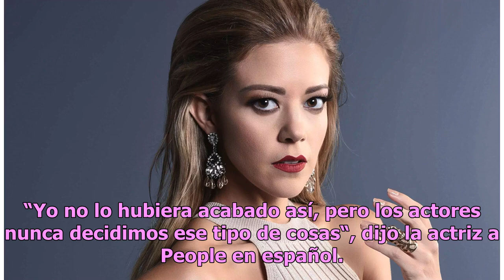Fernanda Castillo de ‘El Señor de los Cielos’ calienta Instagram en ‘topless’ y lencería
La actriz que diera vida a Mónica Robles en la narcoserie de Telemundo causó gran impacto en redes sociales Fernanda Castillo Foto: Telemundo Fernanda Castillo hizo arder Instagram cuando publicó una de las imágenes más atrevidas que haya compartido. La que fuera protagonista de “El Señor de los Cie...